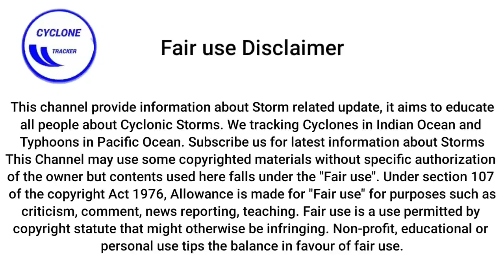Today Tropical Update : Tropical Storm Frank 2022 forms near Mexico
Hurricane Frank 2022
Frank Hurricane 2022
Hurricane Frank
Frank Hurricane
Hurricane Frank Mexico
Hurricane Frank Mexico 2022
Tropical storm Frank
Tropical storm Frank 2022
Storm Frank 2022
Storm Frank
Hurricane Frank path
Mexico storm Frank
Hurricane Frank 2022
Tormenta Tropical Frank
Huracan Frank 2022
Tropical Atlantic Storm 2022
Track of Storm Frank 2022
Next 10 days GFS Forecast
Today Tropical Update
Eastern Pacific weather
Weather Eastern Pacific 2022
Atlantic Hurricane season 2022
Atlantic Hurricane season storms
Hurricane Frank
Hurricane Frank 2022
Frank Hurricane 2022
Frank Hurricane
Tropical storm Frank
Storm Frank
Storm Frank 2022
Track of Upcoming Hurricane 2022
Today Weather US
US weather report today
Today Weather Report US
Florida today weather
California weather report
Hurricane Centre
National Hurricane Centre
Tormenta Tropical
Weather Report July 25 US
US July 26 weather report
Today Rain Forecast US
Next Hurricane Frank 2022
Next Hurricane in Atlantic 2022
Atlantic Hurricane season animation
Hurricane outlook 2022
Today Mexico weather

Tropical storm Danielle
Tropical storm Danielle 2022
Storm Danielle
Storm Danielle 2022
Danielle storm 2022
Danielle storm
Danielle 2022
hurricane Danielle
hurricane Danielle 2022
Danielle hurricane 2022
Danielle hurricane
Danielle storm Mexico
Eastern Pacific hurricane season
eastern Pacific Ocean 2022
Major hurricane Danielle
Major hurricane Danielle 2022
Hurricane Darby path
Danielle Mexico 2022
Bonnie  hurricane update
Bonnie hurricane update today
Tropical update today
Tropical update Pacific
Tropical Storm Danielle Mexico
Mexico update Frank
Mexico weather today
today weather Mexico
Today weather in Mexico
July 26 weather in Mexico
Weather in Mexico July 26
Cyclone Frank
Category 1 hurricane Danielle
Category 1 hurricane Danielle 2022
Category 2 hurricane Danielle
Weather Mexico report
Weather report today Mexico
Mexico update today
Flood in Mexico 2022
Rain Warning Mexico
Mexico storm Frank
Acapulco storm 2022
Mexico storm 2022
eastern Pacific Ocean hurricane 2022
Pacific hurricane Frank
Pacific hurricane
Today storm update 2022
Today Danielle update
Danielle 2022 update
Mexico update Danielle
Acapulco storm 2022
Mexico storm 2022
Mexico hurricane 2022
monsoon season
Storm Danielle Mexico 2022
Weather Mexico 2022
Hurricane Danielle live 2022
Hurricane Danielle live
Hurricane in Mexico 2022
Hurricane in Pacific 2022
Storm in Acapulco
Rain in Mexico today
Mexico weather
Hurricane Danielle in 2022
Tropical update 2022
Altantic hurricane season 2022
Altantic hurricane 2022
Storm in Atlantic 2022
Weather of Danielle
Danielle tracker
Hurricane Danielle tracker
Danielle tracker 2022
Hurricane Danielle live
Track of Danielle 2022
Hurricane Danielle track
Live storm Danielle
Live storm Danielle 2022
Tropical storm Danielle live
Storm Danielle live 2022
Storm Danielle today update
Today update Storm Danielle
Cyclone Danielle
Danielle  tracker 2022
Mexico hurricane update today
Mexico storm Danielle live
Live storm tracking 2022
Mexico update Bonnie today
Impact of Danielle 2022
bonnie storm in Mexico 2022
2022 storm Danielle
2022 hurricane Danielle
2022 hurricane Danielle tracker
Hurricane Danielle Track 2022
Danielle tracker live today
live hurricane update Danielle
Tropical update today Mexico
Weather report for Mexico
Tropical update Danielle
Danielle storm update 2022
Weather news today
Mexico storm Danielle today live 2022
Storm Danielle Today
Current location of Storm Danielle
Latest update of Storm Danielle
Mexico storm July 26
Storm update today
Weather news today Mexico
winds speed of Storm Darby
Current position of storm Darby
Storm Darby in Atlantic
hurricane Darby tracker live Mexico
Mexico storm Frank 2022
Mexico storm 2022
tropical cyclone sitrang 2022
Storm Danielle 2022
Danielle Hurricane 2022
Danielle Atlantic Hurricane 2022
Tracking Storm Danielle
live Storm Darby 2022
Tropical storm Danielle
Storm Danielle 2022
Storm Danielle
Hurricane Danielle 2022
Tormenta Frank
Suriname storm 2022
Storm Frank in Mexico 2022
Storm Frank US 2022
US storm Frank 2022
Huracan info
Danielle Gulf of Mexico 2022
Gulf storm Danielle 2022
Hurricane Estelle Track
Tormenta Tropical Danielle
huracane Danielle 2022
Mexico storm 2022
Huracan Danielle 2022
Tormenta Tropical Danielle
Danielle 2022
Track of Hurricane Danielle 2022